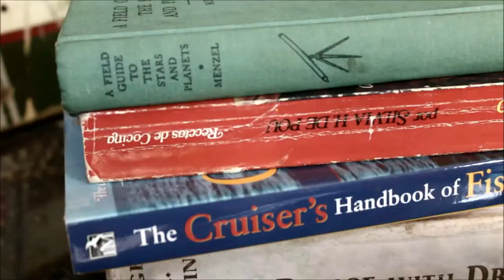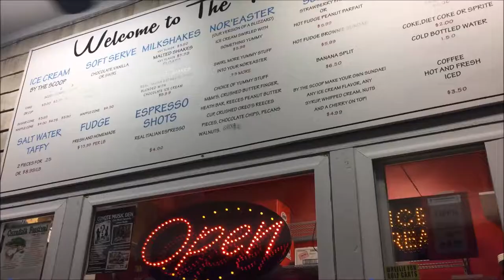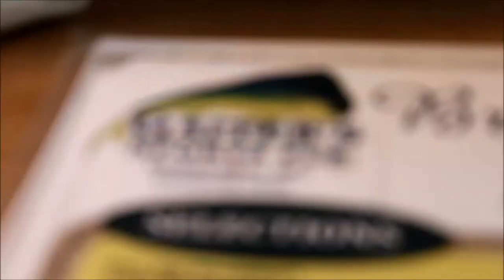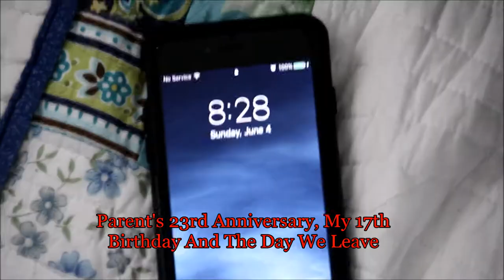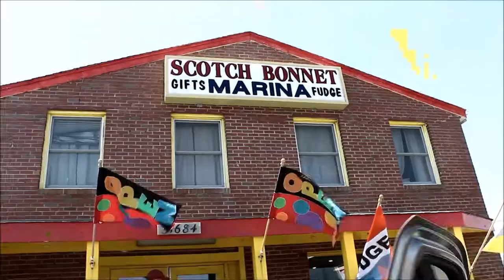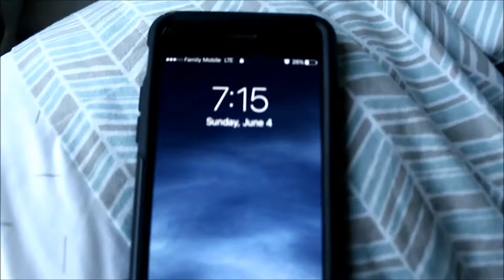Ocracoke 2017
we went to the beach from may 25th to june 4th and had lots of fun sooo i documented it.

also HAPPY 23RD ANNIVERSARY TO THE RENTS

Songs: Whatever You Want - Sports
We Love All The Same Songs - Lake Street Drive
Brad Stank - OTD
Sunset Rollercoaster - My Jinji